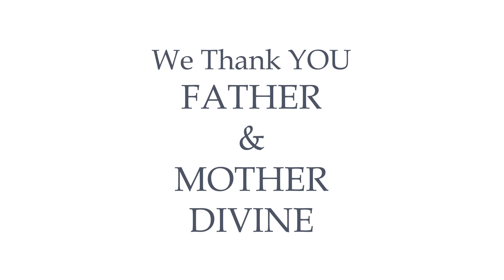GOD SPEAKS: Easter Message, 1950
FATHER DIVINE speaks on Easter, 1950 addressing themes of resurrection, freedom from superstition, the fact that no otherworldly "Heaven" exists, the true meaning of prayer and fasting, and "I am within to stay."  Given at Circle Mission Church, Philadelphia, 28 March 1950 ADFD at 5:58am.  Peace Mission CD 3-2, track 1.